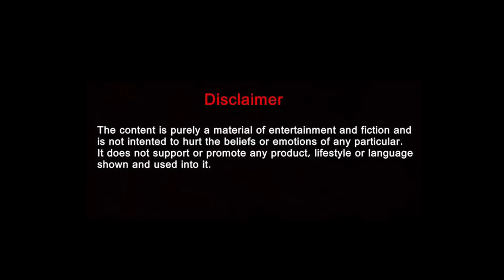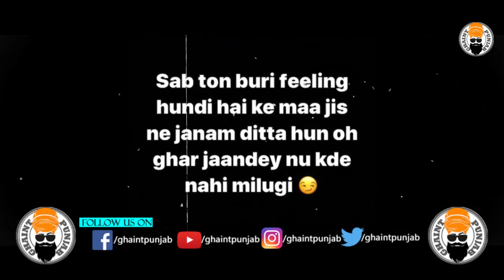Garry Sandhu's Mother Passes Away | Ghaintpunjab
Pichle saal Garry de father di death hoi te hun ohnade mother vi chale gaye. Is dukh di ghadi vich Garry lai ardaas krdeya Punjabi industry de sajjan mitar vi social media rahi apniya wishes Garry tak pohncha rhe ne.
Rabb Garry de mataji nu apne charna vich niwas bkshe

for more scoop, gossip and updates about the global Punjabi industry.